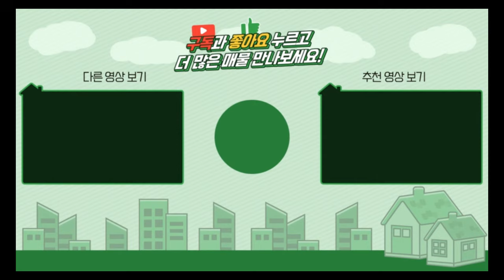양평전원주택 / 매매3억9천 / 용문면 대단지내 탁트인조망 관리잘된 전원주택 / 양평급매물 / 대원부동산 240813-1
▶ 매물번호 : 240813-1
▶ 중개대상물종류 : 단독주택
▶ 거래형태 : 매매
▶ 가격 : 3억 9천만원
▶ 입주가능일 : 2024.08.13 이후 협의가능
▶ 소재지 : 경기 양평군 용문면 광탄리
▶ 토지면적 : 482㎡(145.8평)+도로지분(20평), 건축면적 : 주택 126.37㎡(38.2평)+차고 23.4㎡(7평)
▶ 용도지역 : 계획관리지역
▶ 건축구조 : 일반목구조
▶ 총층 지상/지하 : 지상 2층
▶ 방수/욕실수 : 방 3개 / 화장실 2개
▶ 방향 : 서향
▶ 난방 : 기름보일러
▶ 사용승인일 : 2015년03월26일
▶ 주차대수 : 1대
▶ 기타시설 : 개별지하수, 정화조, 태양광발전시설

사무소명칭/대표 : 대원공인중개사무소 / 대표 김대원
중개사무소 등록번호 : 제 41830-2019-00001 호
사무소위치 : 경기 양평군 양평읍 중앙로 107 3층 301호